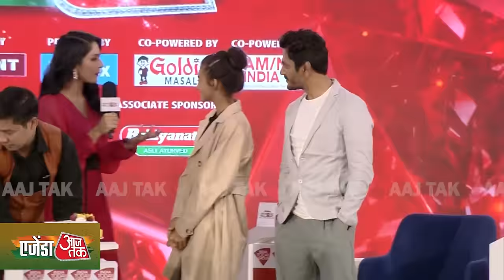'Agenda Aaj Tak 2022' के मंच पर Nawazuddin Siddiqui ने मनाया बेटी का Happy Birth Day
एक्टर नवाजुद्दीन सिद्दीकी एजेंडा आजतक 2022 के मंच पर पहुंचे. अपने करियर के शुरुआत में स्ट्रगल करने वाले नवजुद्दीन ने इस बात पर बात की कि एक्टर्स एक ही साल में 4-5 फिल्में क्यों करते हैं. उन्होंने कहा कि इसके पीछे की वजह पैसे हैं. नवाज ने अपने करियर और फिल्मों को लेकर मजेदार बातचीत की.

Actor Nawazuddin Siddiqui reached the stage of Agenda Aaj Tak 2022. Nawazuddin, who struggled in the beginning of his career, talked about why actors do 4-5 films in a year. He said that the reason behind this is money. Nawaz had a fun conversation about his career and films.